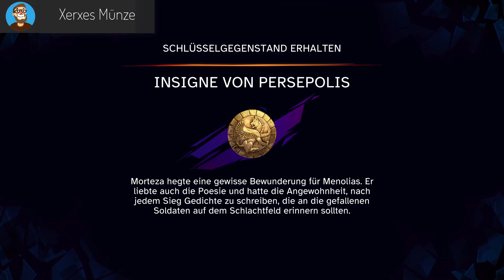Alte Königsstraße 100% Prince of Persia The Lost Crown Alle Sammelobjekte Xerxes Münzen Notizen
Prince of Persia Alte Königsstraße 100% Alle Sammelobjekte finden The Lost Crown. Alle Schätze Sandgefäße Xerxes Münzen und Notizen in der Alte Königsstraße finden. In diesem 100% Guide werden die alle Fundorte für die Alte Königsstraße gezeigt, alle Rätsel Xerxes Münzen und Schätze. Alle Sammelobjekte und Fundorte 100% Lösung Guide.

"Prince of Persia" ist eine beliebte Videospielreihe, die erstmals 1989 von Jordan Mechner entwickelt wurde. Die Serie hat im Laufe der Jahre verschiedene Titel und Neuausgaben gesehen. Hier ist eine allgemeine Beschreibung des Franchise:

00:00 Alte Königsstraße 100% Lösung
00:10 Schatz Neues Outfit
01:56 Xerxes Münze
02:36 Notiz Sammelobjekt
02:50 Danke für Däumchen und Abo

Genre: Die "Prince of Persia"-Spiele sind bekannt für ihre Kombination aus Action-Adventure, Plattform-Elementen und Rätsellösung.

Handlung: Die Handlung dreht sich oft um einen namenlosen Prinzen, der in einem fiktiven Nahen Osten lebt. Die Geschichten sind oft von mystischen Elementen durchzogen, einschließlich magischer Artefakte und Dämonen. Der Prinz findet sich oft in Situationen wieder, in denen er das Königreich retten oder eine Geliebte befreien muss.

Spielmechanik: Die Spiele zeichnen sich durch anspruchsvolle Plattform- und Kletterelemente aus. Der Spieler muss oft akrobatische Manöver ausführen, um Gefahren zu überwinden. Kampf und Rätsellösung sind ebenfalls wichtige Bestandteile der Spielmechanik.

Zeitkontrolle: Einige der Titel, wie zum Beispiel "Prince of Persia: The Sands of Time", zeichnen sich durch eine einzigartige Zeitkontrollmechanik aus. Der Prinz kann die Zeit zurückdrehen, um Fehler zu korrigieren oder in bestimmten Situationen alternative Lösungen zu finden.

Erfolg: "Prince of Persia" hat im Laufe der Jahre eine beträchtliche Fangemeinde gewonnen und wurde für seine Grafik, Handlung und Spielmechanik gelobt. Es gab auch eine Verfilmung des Franchise mit dem Titel "Prince of Persia: Der Sand der Zeit", die 2010 veröffentlicht wurde.

Es ist wichtig zu beachten, dass es verschiedene Titel in der "Prince of Persia"-Reihe gibt, und jeder kann einzigartige Elemente und Handlungen aufweisen.

⭐️ Vielleicht kommt bald der Star aus dem Block als ob man Mario zockt ⭐️
Schreibt mir gerne in die Kommentare welche Games ich für dich zocken soll. Ja richtig gehört, im Kanal gibt es immer mal wieder ein PS5 Spiel für fleißige Zuschauer geschenkt. Also verpasse nie wieder aktuelle Verlosungen!
Bleibt locker in den Fingern